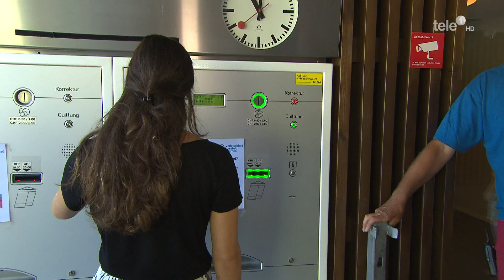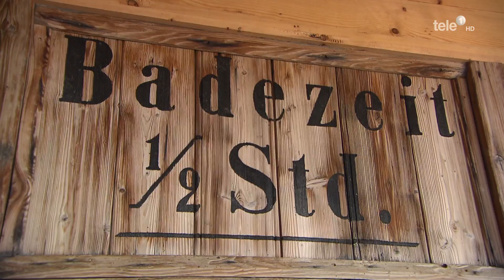Badi-Check!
Zentralschweizer Badis im Vergleich